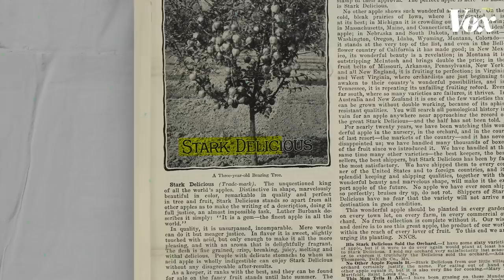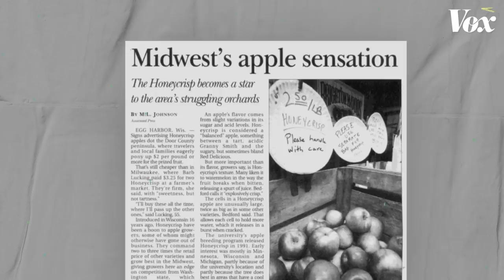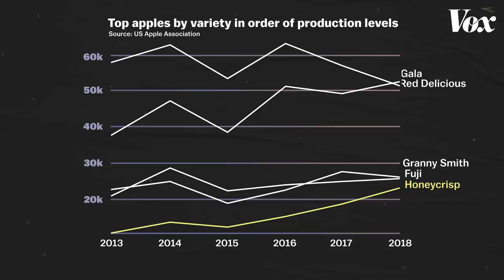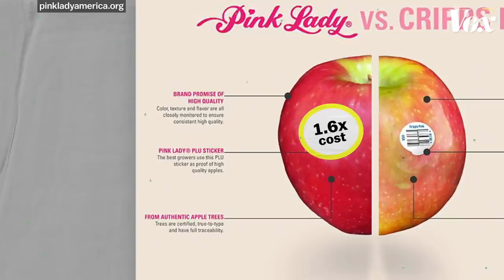The quest for the perfect apple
SweeTango, Zestar, Rave, Cosmic Crisp, Evercrisp, Arctic, Kissabel, Envy. These are the names of fancy new apples hoping to satisfy your taste buds.

Farmers are racing to grow and sell the perfect apple, one with the best texture, the best crunch, the best flavor — even an apple that won’t brown.

The most innovative apples on the market are patented, trademarked, and have catchy names, logos, and slogans. And consumers have shown they’re willing to pay a premium price for an apple that guarantees a flavor-packed bite.

Watch the video above to learn more about why Red Delicious apples have dominated the market for so long (despite less-than-sublime taste) and how it all changed when the Honeycrisp sparked consumer demand for a superior tasting apple.

The Goods by Vox explains what we buy, why we buy it, and why it matters.